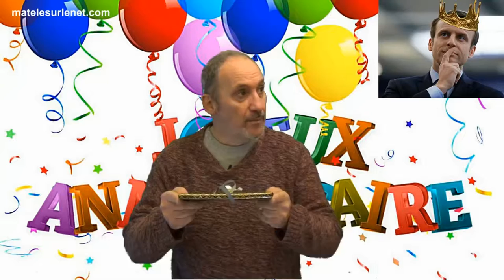Bon anniversaire m'sieur l'président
Souhaiter un bon anniversaire c'est important. Et surtout...offrir un cadeau !

Merci d'avance  ;-)